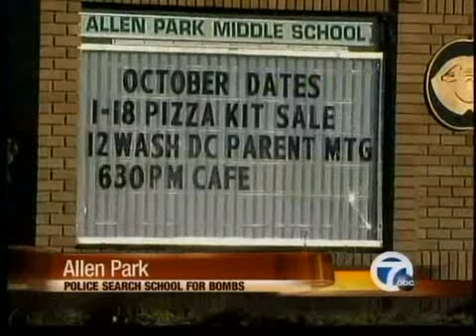Police search school for bombs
Hundreds of middle school students were evacuated because of a bomb threat.